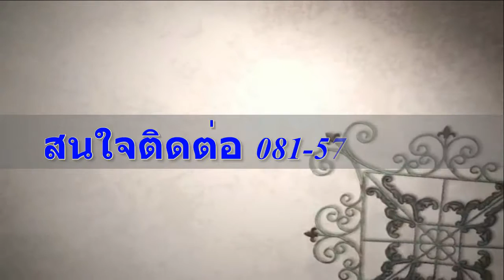ที่ดินพร้อมสิ่งปลูกสร้าง ซอยสามมิตร 2 ทำเลดี ใกล้ตลาดกระทุ่มแบน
ที่ดินพร้อมสิ่งปลูกสร้าง ห้องเช่า 20 ห้อง สามารถดำเนินกิจการต่อได้เลย
 - มีผู้เช่าเต็ม ได้ค่าเช่ารวม 24,000 บาท / เดือน ทำเลดี
 - ใกล้ตลาดกระทุ่มแบน / บิ๊กซี อ้อมใหญ่ / รพ.มหาชัย 2 / ตลาดเก้าแสน